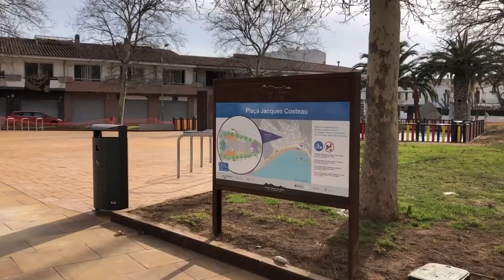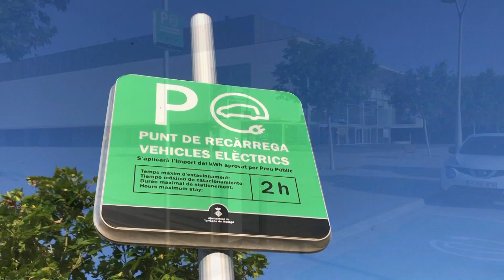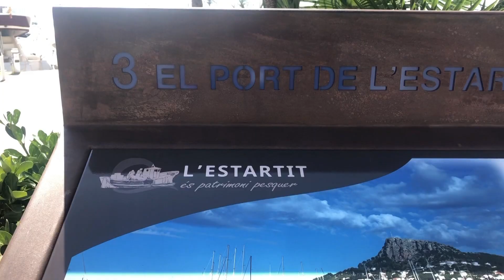El Pla de Sostenibilitat Turística de Torroella de Montgrí i l'Estartit encara la seva recta final